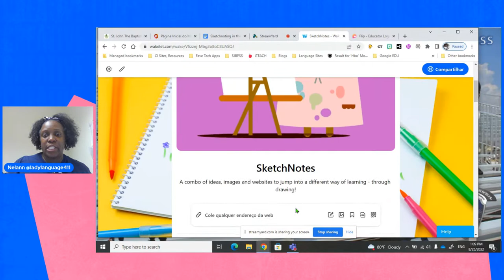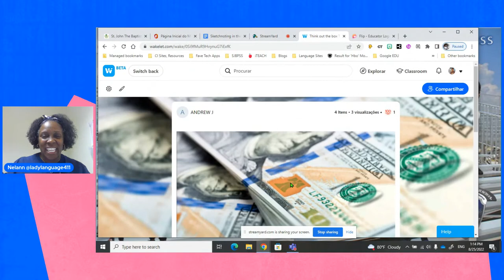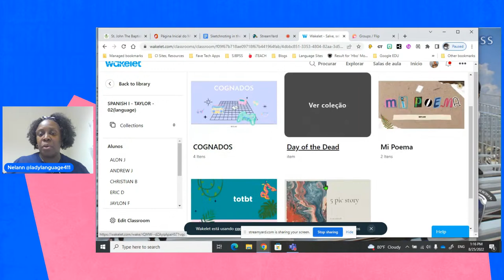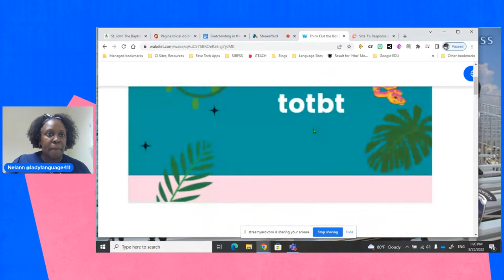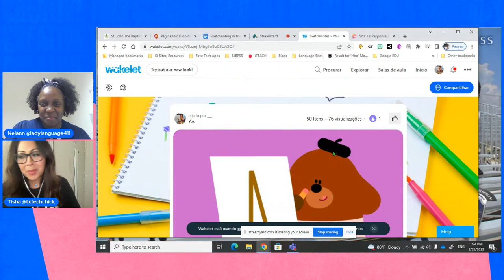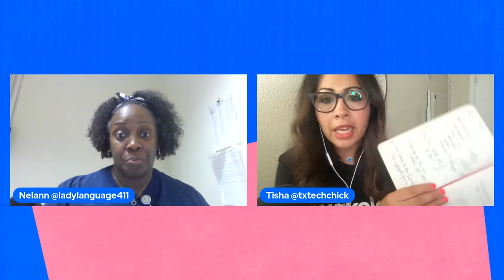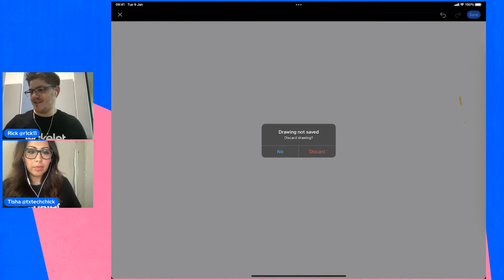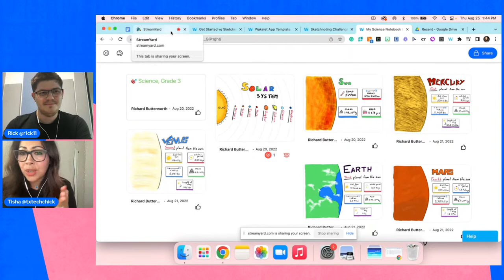Sketchnoting on Wakelet! Get Creative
Discover sketchnoting with Wakelet this school year!